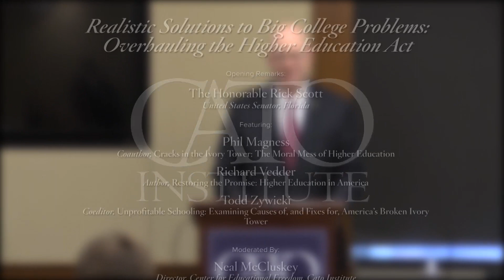Realistic Solutions to Big College Problems: Overhauling the Higher Education Act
Opening remarks by The Honorable Rick Scott, United States Senator, Florida; Featuring Phil Magness, Coauthor, Cracks in the Ivory Tower: The Moral Mess of Higher Education; Richard Vedder, Author, Restoring the Promise: Higher Education in America; Todd Zywicki, Coeditor, Unprofitable Schooling: Examining Causes of, and Fixes for, America’s Broken Ivory Tower; moderated by Neal McCluskey, Director, Center for Educational Freedom, Cato Institute.

American higher education is in a bad place: public confidence is dropping, prices are daunting, and presidential candidates are clamoring to fundamentally change how it’s funded. Join us to hear U.S. Senator Rick Scott (R-FL) discuss his interest in finding solutions to the many problems with higher education policy. Attendees will then hear from the authors and editors of three new books tackling higher education’s myriad ailments and how to fix them. Many things must change in the ivory tower, and you’ll hear clear, grounded ideas about what those should be.